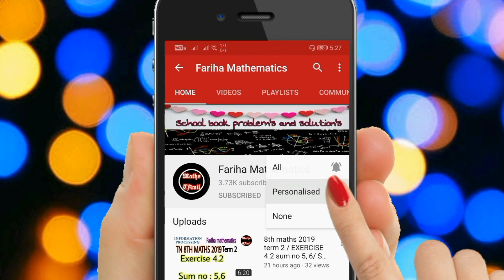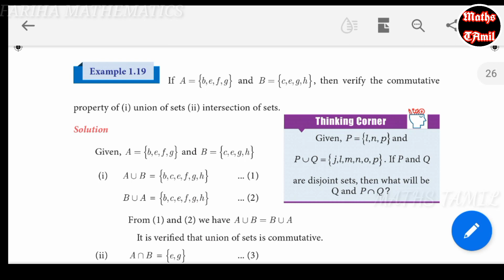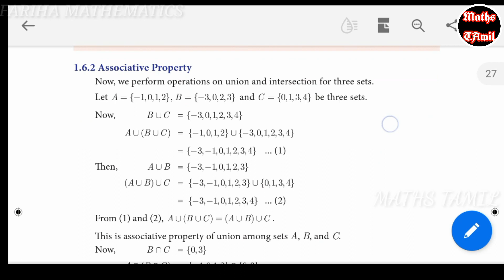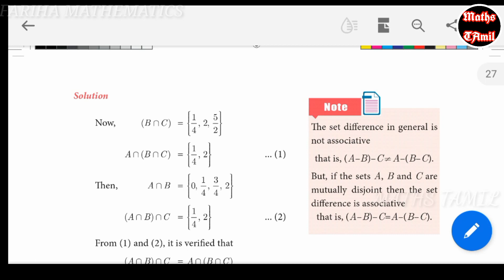9th maths EXAMPLE 1.19&1.20/COMMUTATIVE AND ASSOCIATIVE PROPERTY/SAMACHEER-KALVI/FARIHA MATHEMATICS